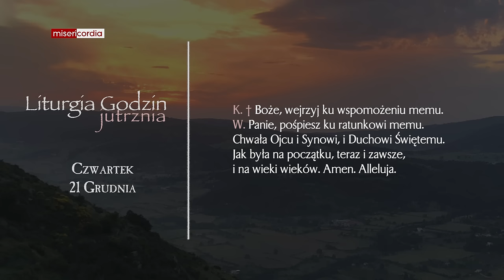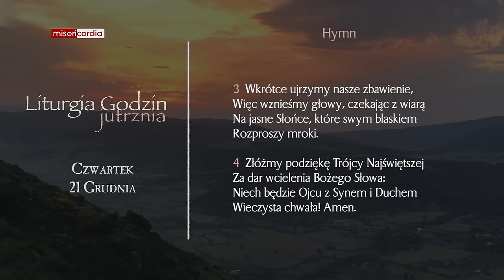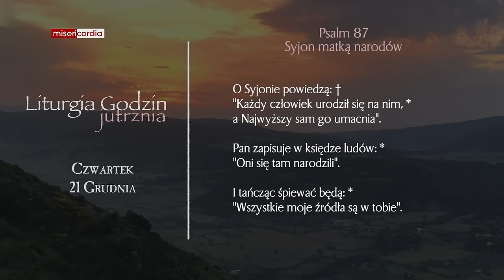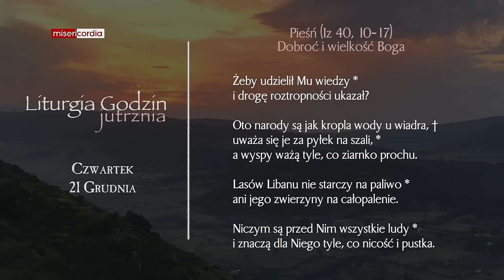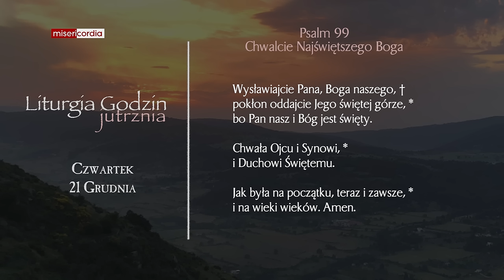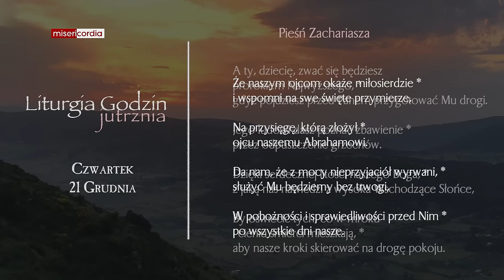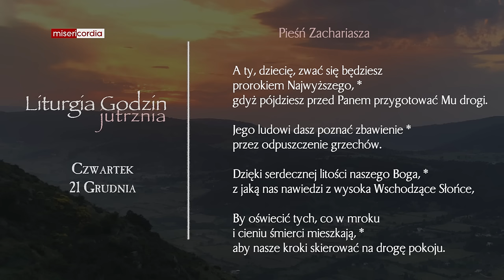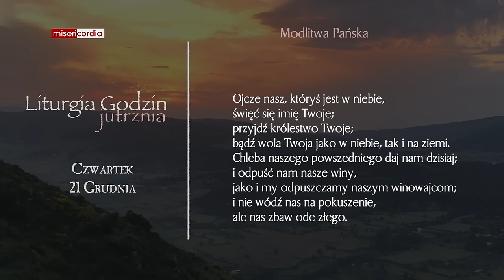Liturgia Godzin | Jutrznia | Czwartek 21 Grudnia